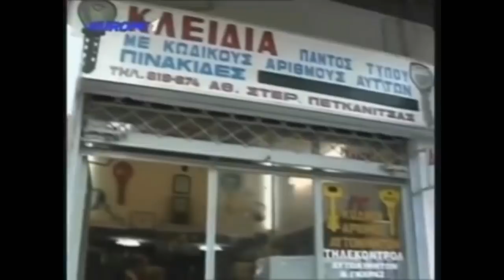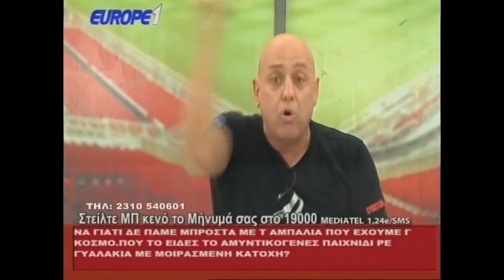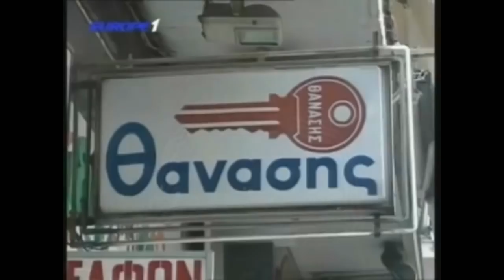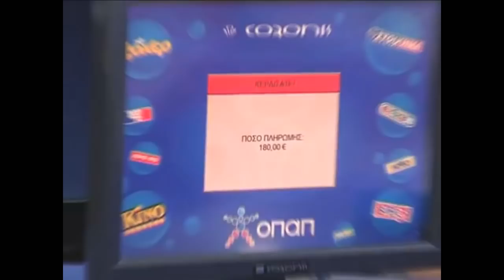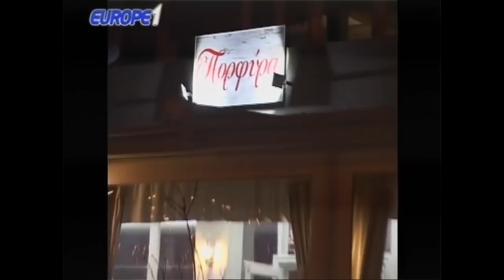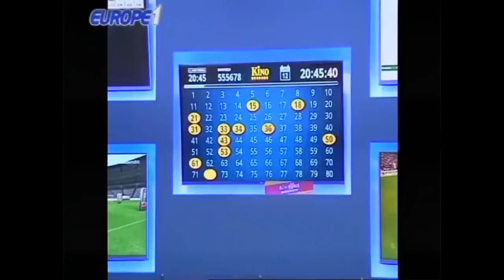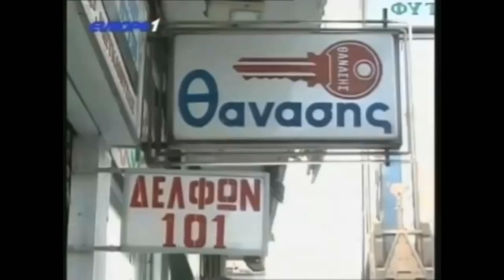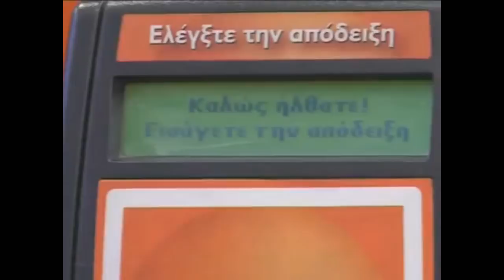Ραπτόπουλος Μαρμίτα 23/10/2017 Εκπομπάρα μετά το Ολυμπιακός-ΠΑΟΚ. Χαμός ΠΑΟΚτσήδες vs Ολυμπιακοί HD!